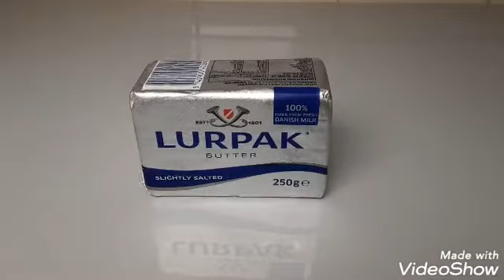Super Stable Butter Cream Recipe / Butter Cream yang super kokoh/hanya guna 3 bahan asas.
Asalaamualikum semua...hari ini saya nak sharing resepi butter cream...yg sangat mudah sesuai buat deco bunga dan sangat kokoh ..rasa nye pun sedap..berikut cara2 nye...ikuti hingga akhir...semuga menafaat.

bahan2 nye.
200 g butter
200 g shortening
200 ml susu pekat manis

2 sudu kecil vanila .

terimakasih_SUBSCRIBE_thankyou_for_support.